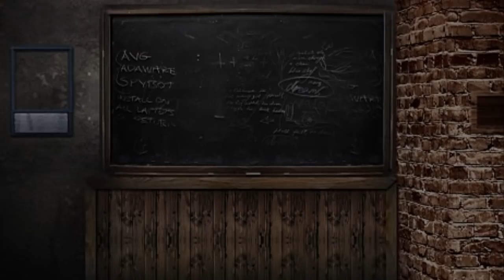AIR 24 - CA FINAL - NOV 2017 - MEET BORICHA interviewed by Anuj Sir